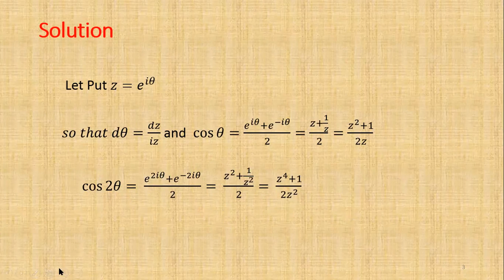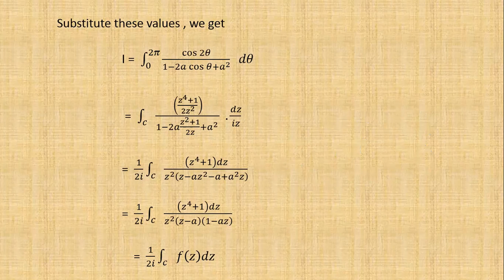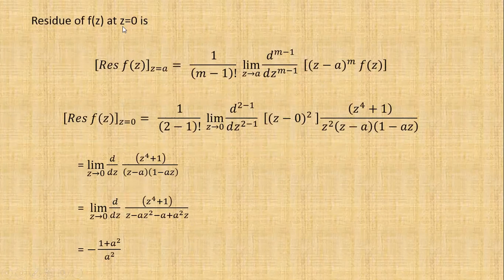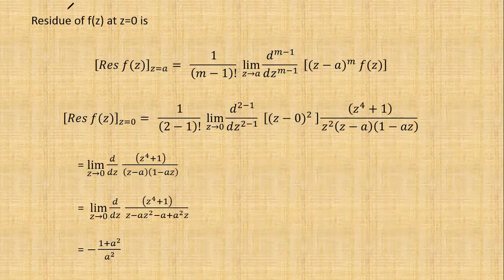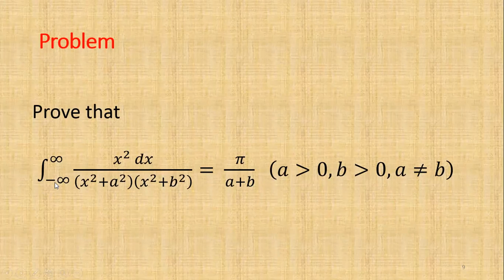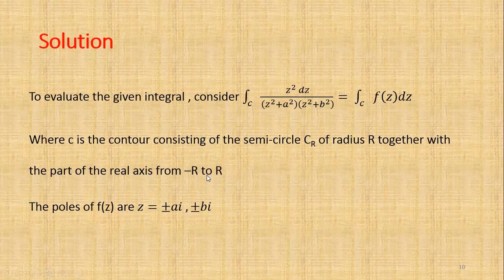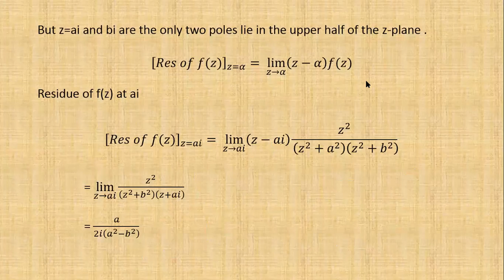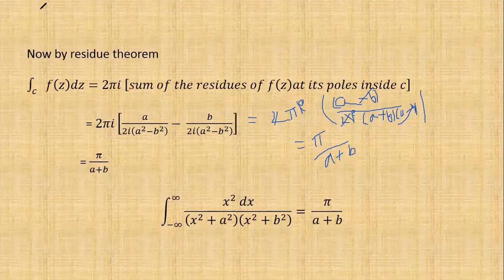CVSM UNIT 2 SERIES EXPANSIONS AND RESIDUE THEOREM PART 20